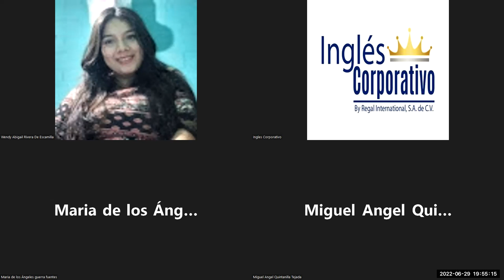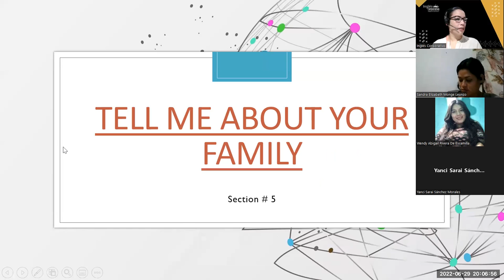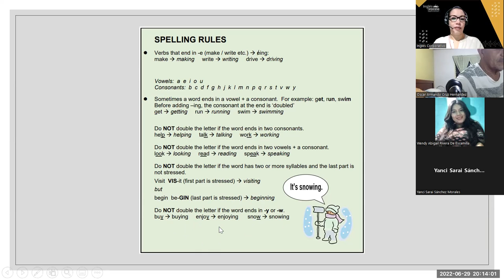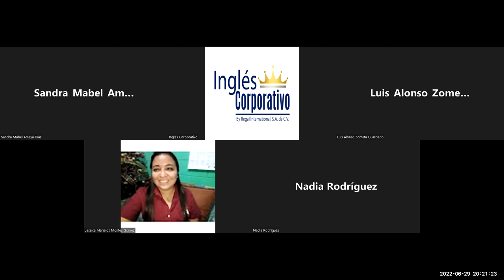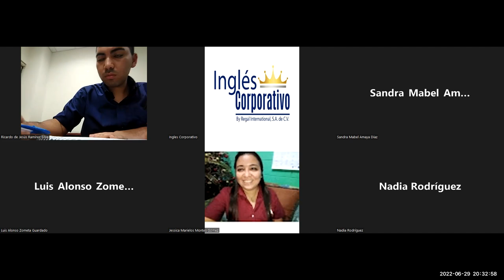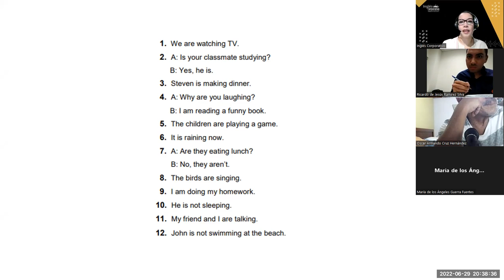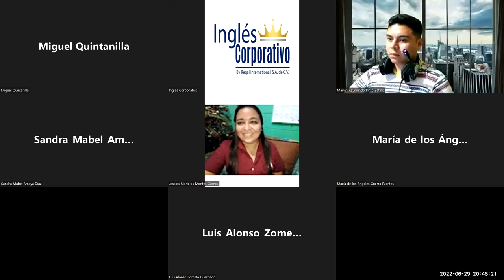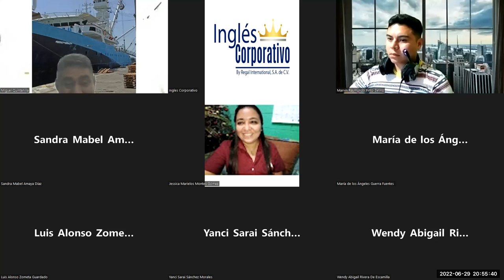Ingles Corporativo-Jun 29-2022 - I come from a big family